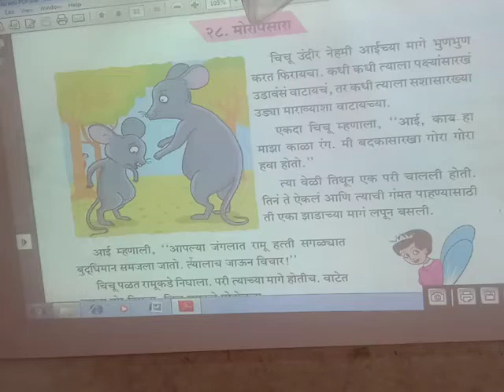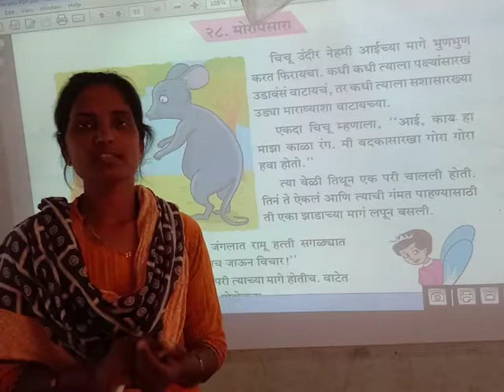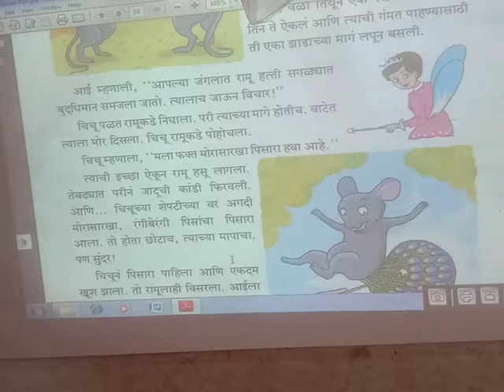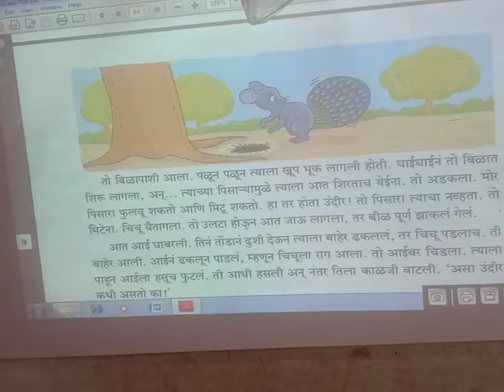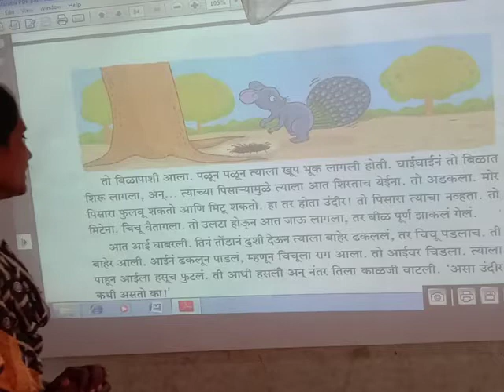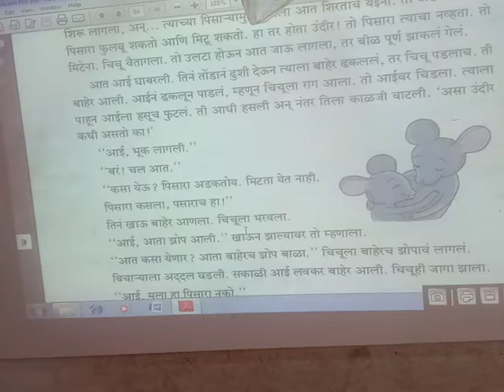2std Marathi lesson no 26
Morpisara part 2